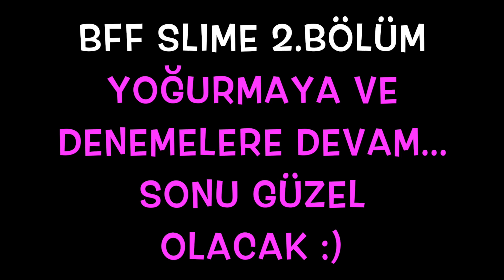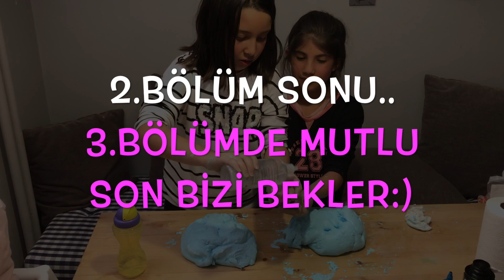Maya ve Ela Bff Fluffy Slime Yaptılar 2.Bölüm | Nasıl Yapılır | Bizim Aile Eğlenceli Çocuk Videları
Maya ve Ela fluffy slime yapmaya giriştiler. Çok eğlendiler, slime hem fluffy (pofuduk) hem de harika bir mavi oldu. Sonunda bff slime a dönüştü.